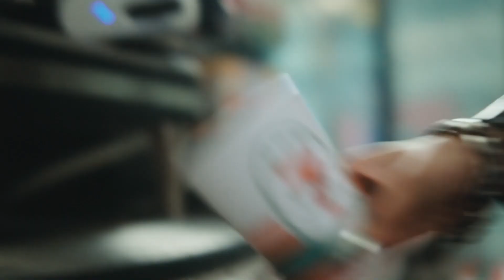7 Eleven Take It to Eleven forOne of a Kind Quality Coffee